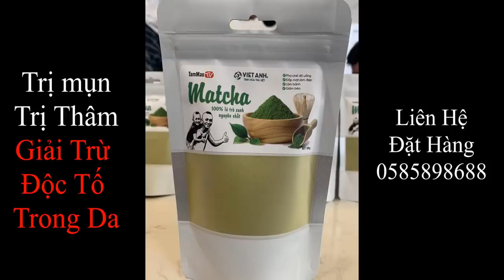Mao Đệ Đệ Lần Đầu Ra Phố Đi Bộ Hồ Gươm Thưởng Thức Ẩm Thực